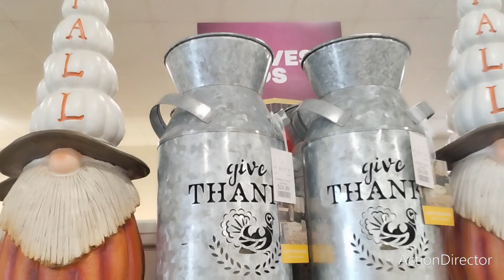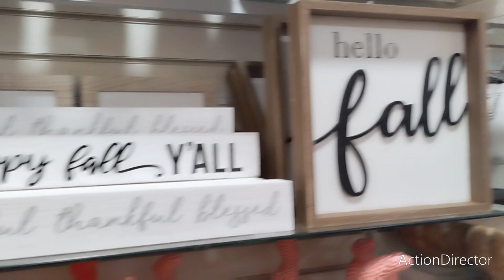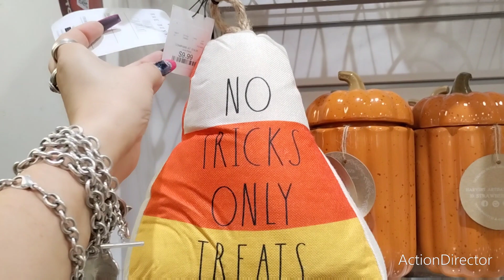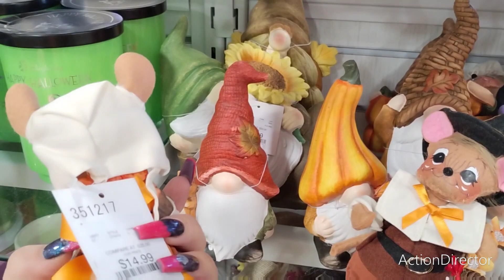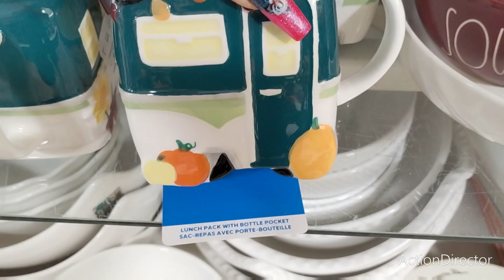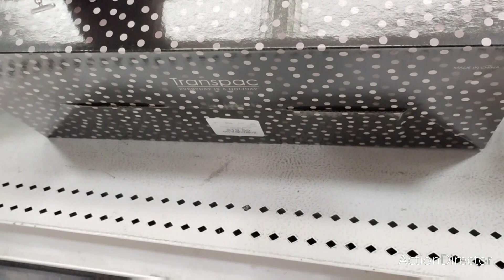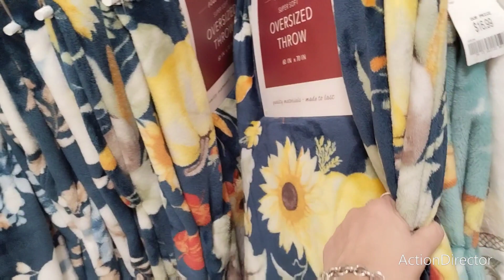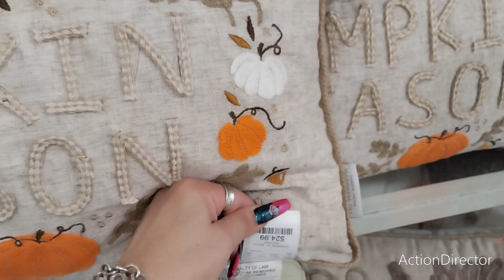👻🍁👑🦃 HomeGoods Spectacular Shop With Me!!All New Amazing Designer Finds!! Beautiful Home Decor!!👑🍁🎃👻